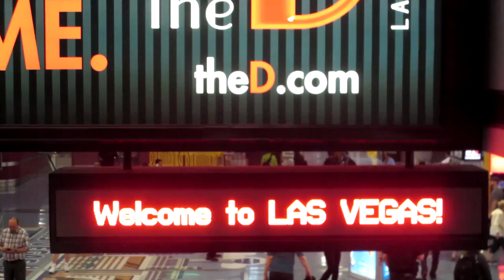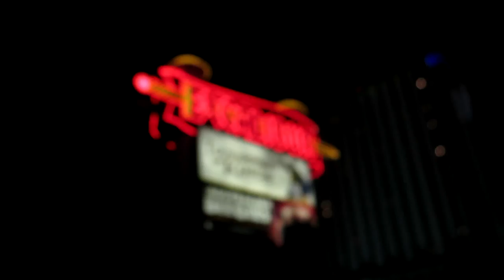WELCOME TO LAS VEGAS! (GRADUATION TRIP DAY 2)